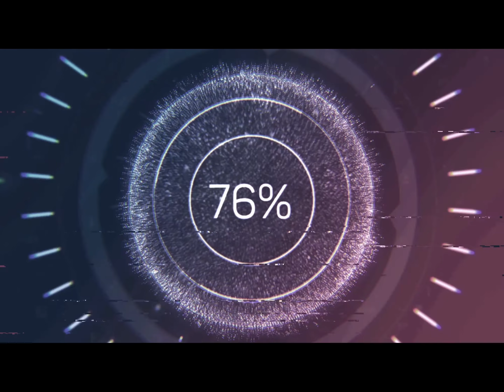AS Nieruchomości Profesjonalne Biuro Nieruchomości - 2 pokojowe mieszkanie w Centrum 1 min do DTŚ